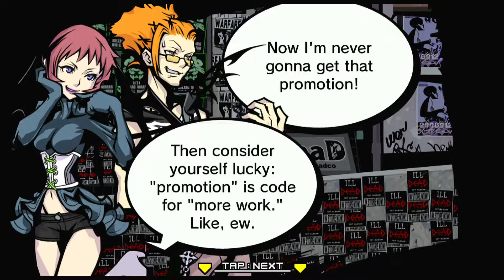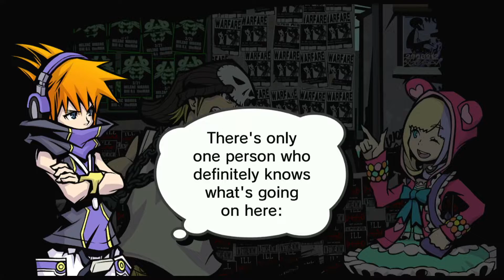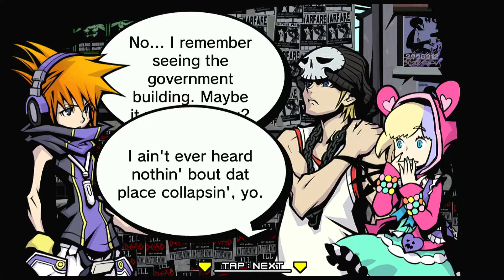Void Ink Plays: The World Ends With You - Something Weird is Going On..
We continue on A New Day and are very confused by what we encounter.